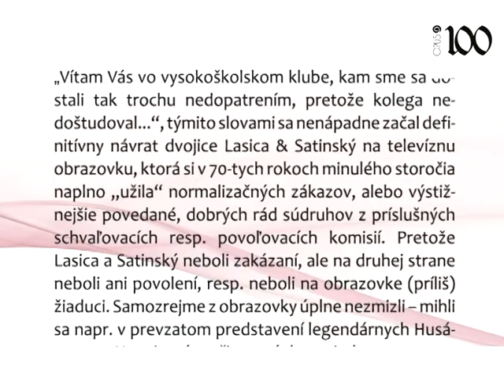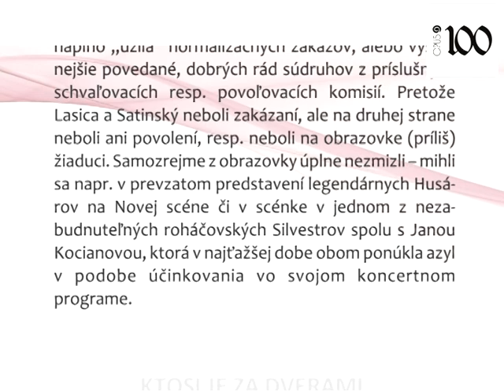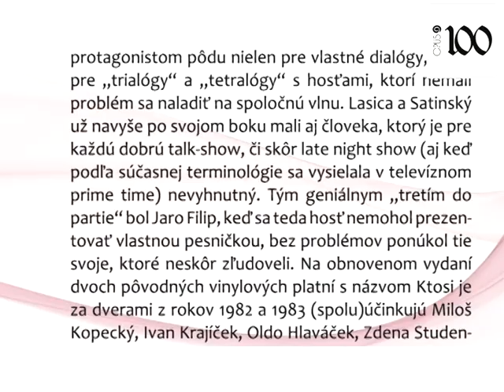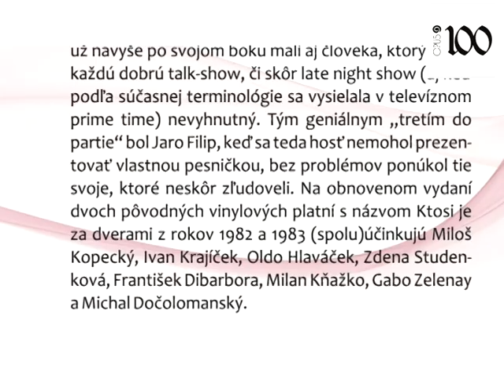OPUS 100 : 07 : Lasica & Satinský - Ktosi je za dverami / Ktosi je za dverami 2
V unikátnej zberateľskej edícii Opus 100 má svoje miesto aj hovorené slovo. Výber z tohto "žánru" z archívu vydavateľstva Opus štartuje dvojica Lasica & Satinský.

Na 2CD s poradovým číslom 7 vychádzajú slávne vinylové albumy z legendárnych televíznych relácií, a to vôbec prvýkrát v pôvodnej podobe.